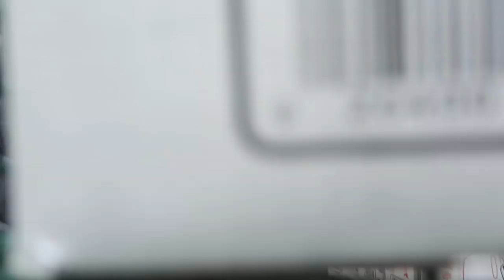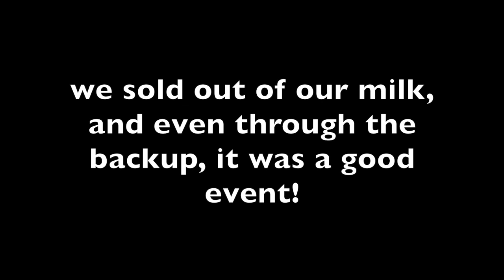A Timelapsed Coffee Event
Also turn on bell notifications to hear about our uploads first!

Taylor Christianson
USA